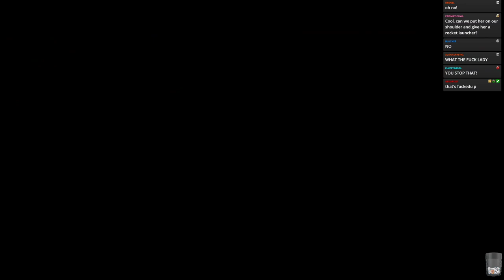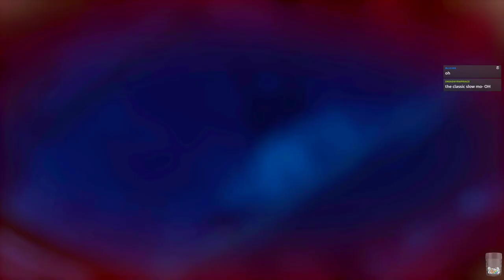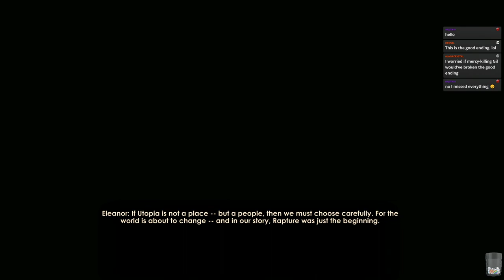Jesse plays Bioshock 2! Part 3.